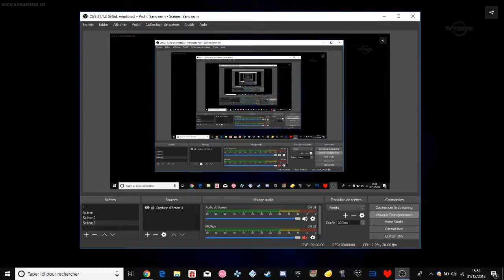Beyblade Burst Chouzetsu Opening V3